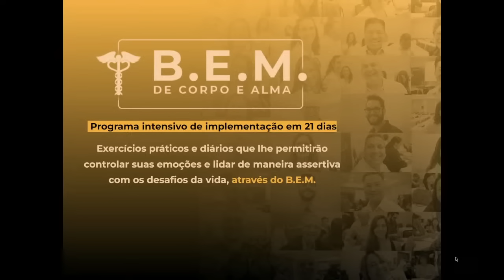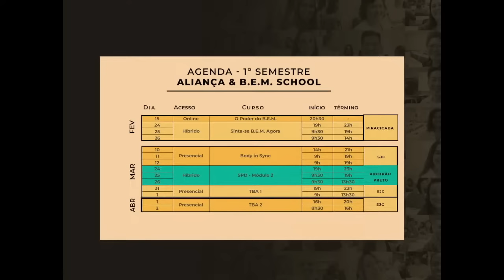O Poder do B.E.M. - BEM SCHOOL (Fernando Reis - Ao Vivo)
Após uma longa temporada no exterior, estudando desenvolvimento humano (a conexão corpo e mente, epigenética, neuroendocrinologia, psiconeuroimunologia e finalmente a Bioenergética), Fernando Reis voltou ao Brasil e fundou a B.E.M. School em 2012.

Desde então, graças a sua vasta experiência clínica, ele foi capaz de desenvolver o seu próprio approach que vem demonstrando resultados significamente impactante.

Sendo um ávido usuário de seus próprios ensinamentos e um estudante eterno da conexão corpo, mente e espírito (força vital), compilou todo um currículo de desenvolvimento da consciência humana, a qual tem como porta de entrada o treinamento "A Saída É Para Dentro" e diariamente dezenas de pessoas aderem à sua escola de filosofia.